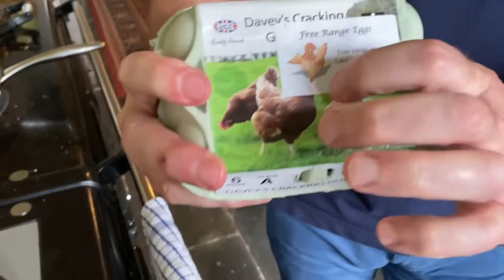Cooking with English Spirit Ep. 9: St Piran's Cornish Brunch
The eighth episode of the 'Cooking with English Spirit' series, in which the English Spirit Distillery team show that it's possible to cook meals that are simple to make with ordinary ingredients and extraordinary spirits.

This week's dish is:
Smoked streaky bacon, caramelised and deglazed with St Piran's Cornish Rum. Served with homemade hash brown and a fried egg.

Prepared by master distiller Dr John Walters, and recorded in the kitchen of Treguddick Manor, Cornwall.